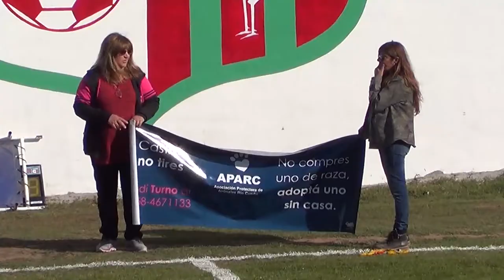Juventud Unida (Rio Cuarto) 1 Almirante Brown (Malagueño) 1 //Federal B 2017 - Fecha 7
Federal B 2017 - Región Centro - Zona B - Fecha 7